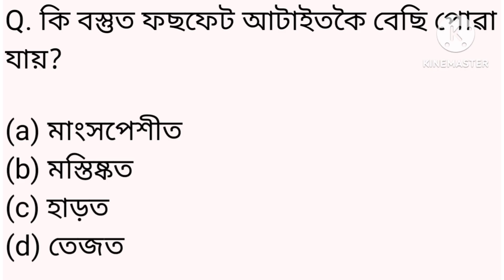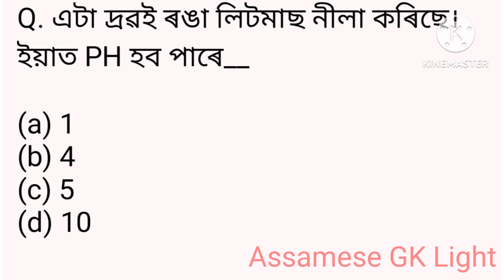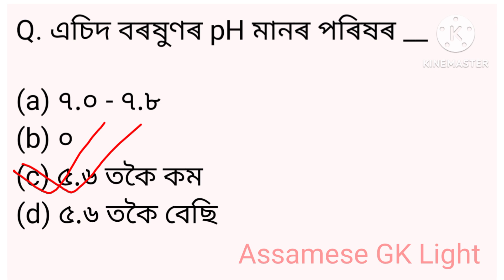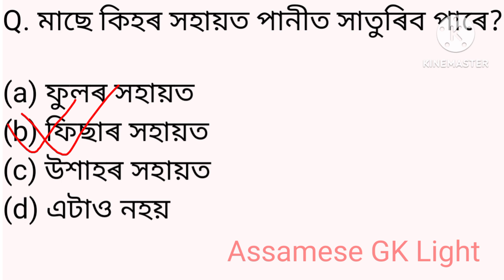General Science questions and answers/ Important for AB- UB/ APSC/APDCL/FOREST Exam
Science questions in Assamese language
Science questions 2023
DME EXAM Grade 3 & 4
APSC GK
APDCL/FOREST Exam GK
AB- UB Exams GK
Health department questions